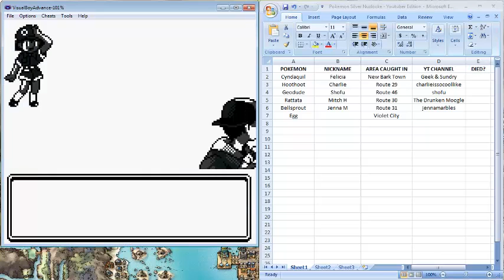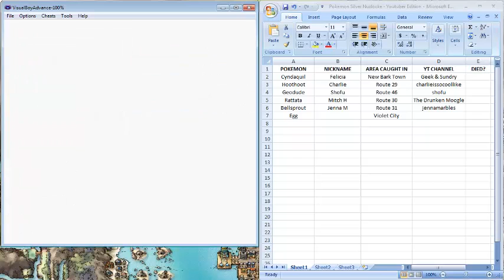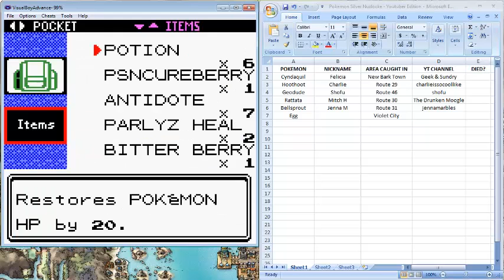Let's Play Pokemon Silver: YOUTUBER NUZLOCKE EDITION (Part 11)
In the game of Pokemon, you win... or you die.

In this part, we try to accept Charlie's taste for murder and encounter an old foe. Will we make sushi out of these water-types? Or will they turn us into fish food?

Egg: it's an egg

Da Rules:
1. If a Pokemon faints, it's dead & I can't use it anymore - not even for HM purposes! (Unless this prevents me from moving further in the game, in which case I'll perform a strange ritual to reanimate their dead bodies.)
2. I must catch only the first Pokemon I encounter in an area. If I make it faint, I can't catch another one in that area.
3. BUT! If I already own a Pokemon of the same species as the one I encounter, I can keep going until I encounter one I don't own. If I owned one of the same species but it died, I must catch the new one.
4. I must nickname every Pokemon I own. This is so I form a close emotional bond with them.
5. The nicknames must all be based on Youtubers!

If you have suggestions for nicknames, please let me know! If you have suggestions for how I can improve, let me know that too!

Follow me on other places on the internet!